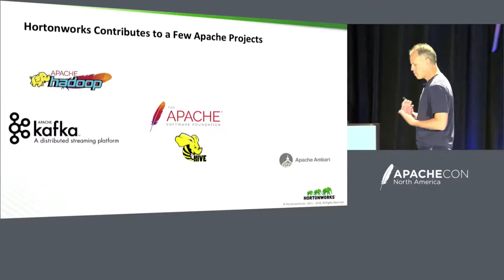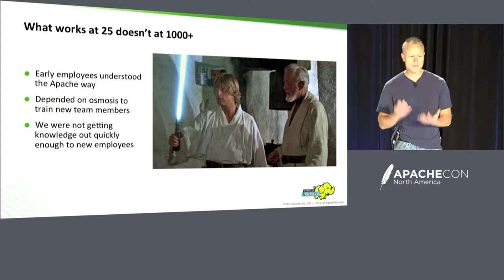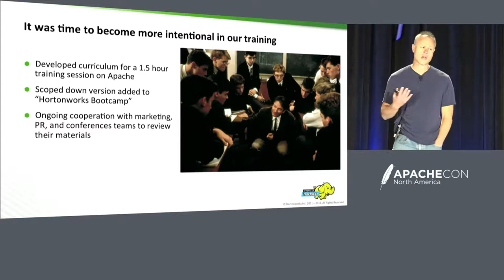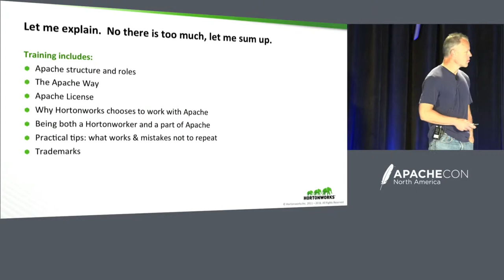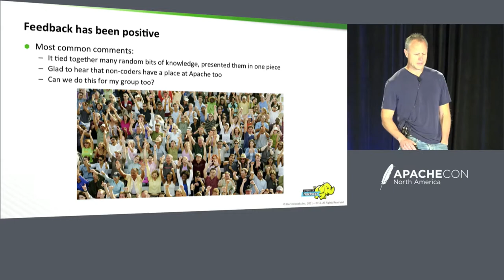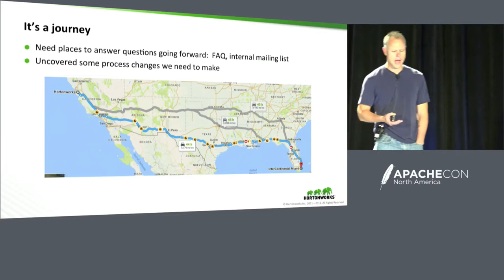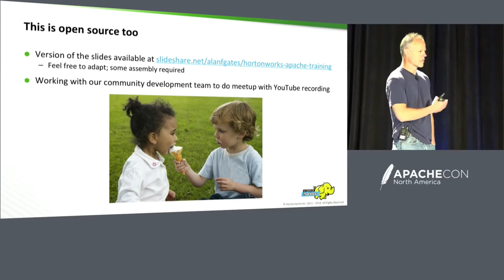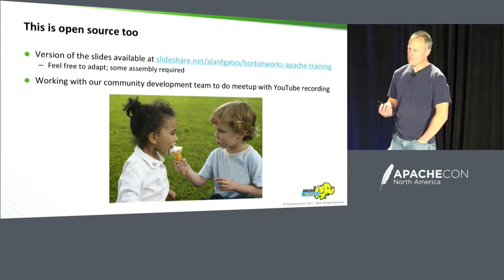Keynote: Training Our Team in the Apache Way - Alan Gates, Co-founder, Hortonworks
Hortonworks contributes to a number of Apache projects.  When we started we depended on our many experienced Apache community members to train their fellow Hortonworkers in the Apache Way.  However, as we grew we found that training "by osmosis" was no longer sufficient.  So we have instituted training for our teams in what Apache is, how it works, their responsibilities as part of Apache and how that meshes with their responsibilities as Hortonworkers, as well as a practical list of best practices and what to avoid. This talk will share some thoughts on the need for this training, give an overview of the content, talk about the results we have seen, and discuss how we are now working to role this out beyond engineering into the rest of the company.

About Alan Gates
Alan is a founder of Hortonworks and an original member of the engineering team that took Pig from a Yahoo! Labs research project to a successful Apache open source project. Alan has done extensive work in Hive, including adding ACID transactions. Alan has a BS in Mathematics from Oregon State University and a MA in Theology from Fuller Theological Seminary. He is also the author of Programming Pig, a book from O'Reilly